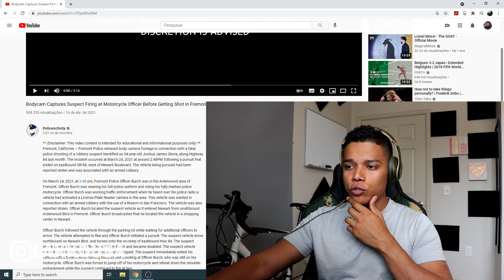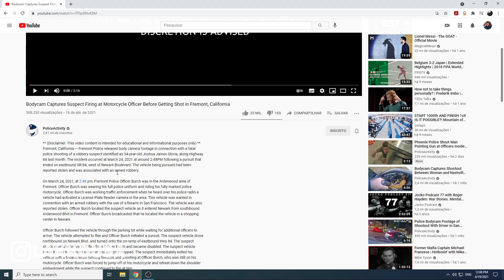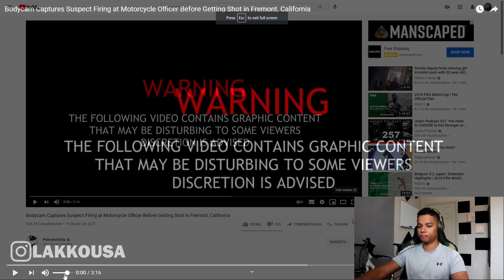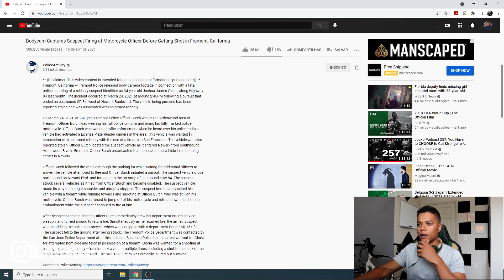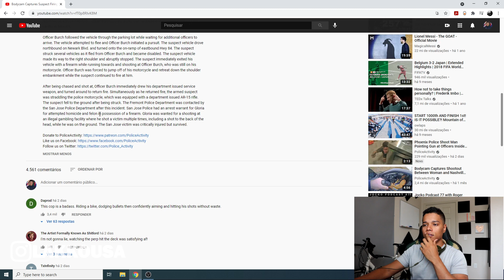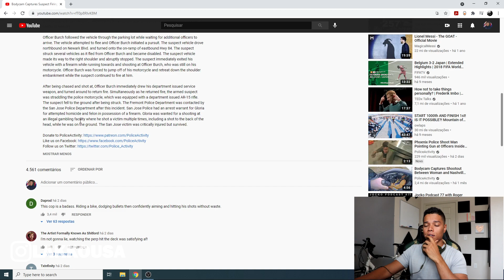Foragido dispara contra policial na Califórnia | Lakko React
★☆★ O QUE USO PRA GRAVAR / WHAT I USE TO RECORD VIDEOS ★☆★